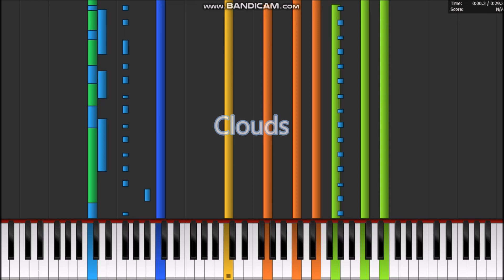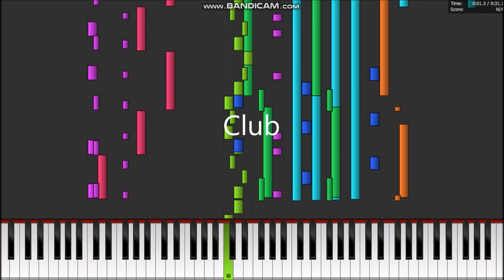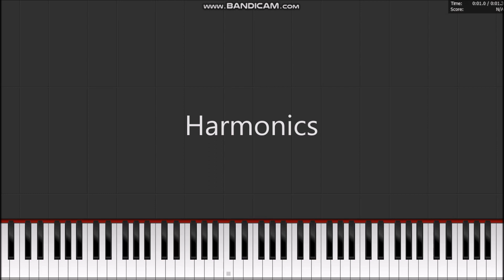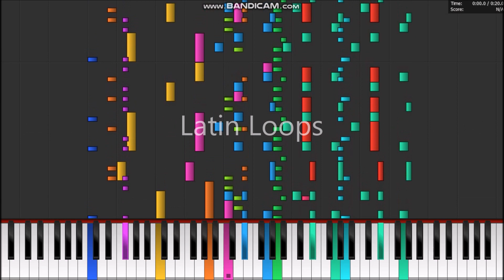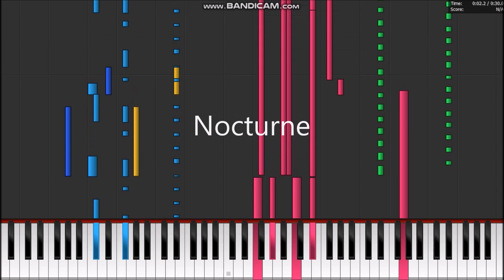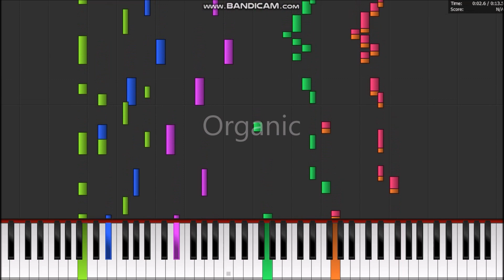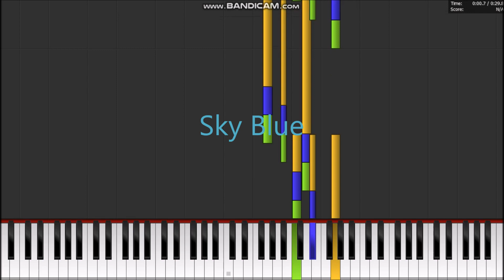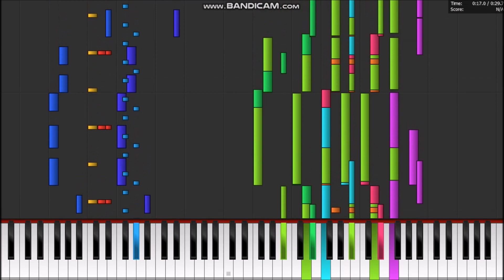Motorola RAZR V3 Ringtones in PFA